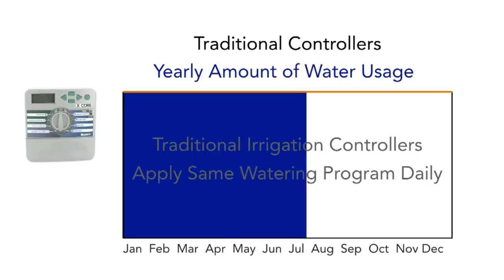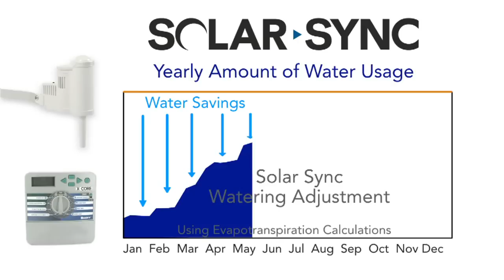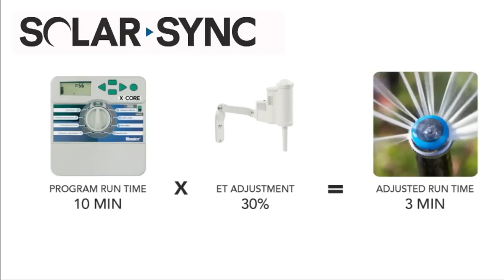Solar Sync Product Guide: Smart Irrigation Control Made Simple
The Hunter Solar Sync is a weather-based sensor that adjusts irrigation schedules based on daily weather conditions. Solar Sync saves water by adjusting irrigation run times daily. Solar Sync works by measuring the sun's intensity and surrounding air temperature, and implementing the most optimal controller zone run times based on that data. Through these continual adjustments, Solar Sync ensures that your landscape receives efficient irrigation no matter what the forecast looks like.